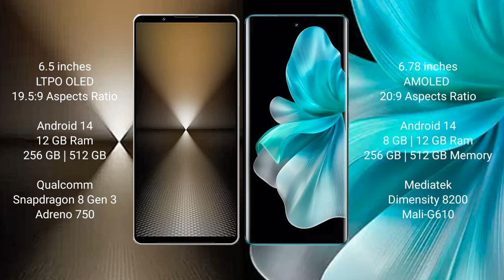Sony Xperia 1 VI vs Vivo V30 Pro Review